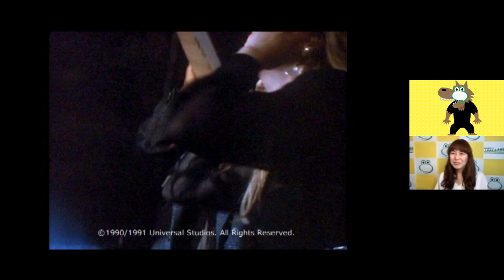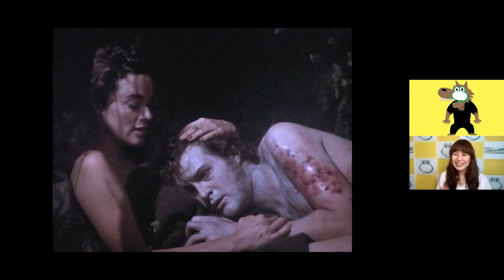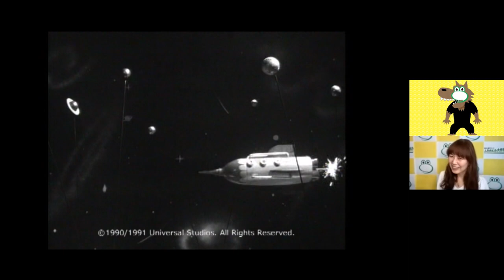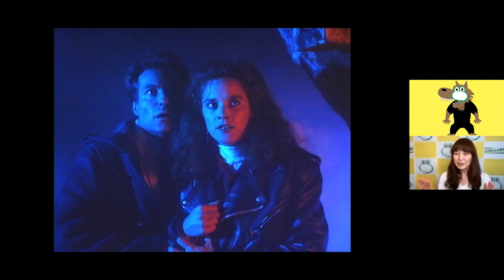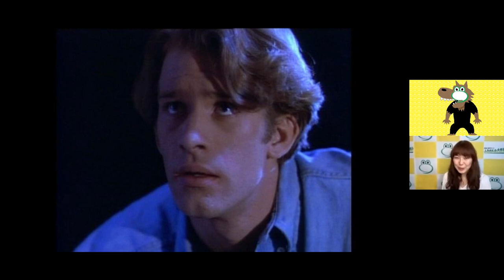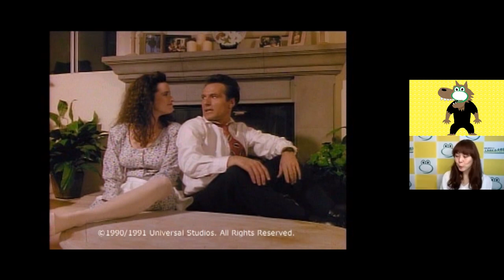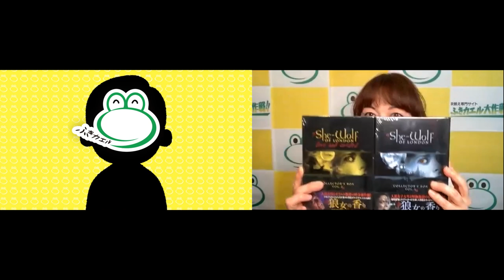留学したら人狼になっちゃった！『狼女の香り』水谷優子さん（主演の声）の思い出も！MC：水落幸子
90年代の深夜に放送され人気を博した異色のホラードラマ！
初DVD化を記念して、Mrふきカエルが吹き替え版を徹底解説！このドラマの面白さに迫ります！

0:00 今回は特別動画から！
0:27 YouTubeふきカエルチャンネルへようこそ！
1:00 声の出演者紹介！
1:42 Mrふきカエルによる作品解説！
2:36 狼男（女）作品のルールとは！？
3:10 イギリス色の強さによる、他のアメリカ作品との違い
5:34 主人公コンビ紹介
7:00 主人公変身完了後
9:06 特別映像②
9:43 イギリス撮影のポイント
10:15 サキュバスのショック画像＆映像！
11:20 シリーズ最高傑作第14話について！
　　　「スター・トレック」のパロディ回！
14:14 狼人間のパワーで事件を解決！
15:44 15話からは舞台がアメリカに！
16:31 トロル役ポール・ウィリアムズ紹介
17:37 『ミスト』のトーマス・ジェーンも出演！
19:08 聴きどころはここ！
　　　水谷優子さん、神谷和夫さんの掛け合いが楽しい！
20:18 新人時代の石田彰さん、子安武人さん、藤原啓治さん、宮本充さん、田中敦子さんも出演！
21:09 第1話からの吹替えキャスト紹介！
　　　再び集めることの出来ない豪華キャスト！
25:00 日本語吹替史の資料としても使えるような価値のある作品！
26:02 水落さんのふきカエ交遊録！
　　  『バフィー 〜恋する十字架〜』にもご出演の水谷優子さんとの思い出を！
29:27 有本欽隆さん、檀臣幸さん、中村秀利さんとの貴重な思い出話し！
33:43 石野竜三さんとの驚きの接点！
34:53 相沢まさきさんとのカラオケデュエット曲は！？

水谷優子さん、神谷和夫さんが主演コンビを吹替え、全20話全てに、いまも活躍するベテラン声優の皆さん、惜しくもこの世を去られた方々の“あのお声”が登場します！

『狼女の香り』
2021年4月28日発売：日本語吹替版コレクターズBOX-Vol.1 [DVD]
2021年5月26日発売：日本語吹替版コレクターズBOX-Vol.2 [DVD]

“深掘り”海ドラ・映画セレクション『狼女の香り』

☆☆【希望者は全員視聴OK！】『狼女の香り』オンライン特別試写会開催中！
2021年6月30日（水）まで

ゲスト声優が超豪華！ふきカエ全キャスト

翻訳：上妻冬子
演出：福永莞爾

声の出演：
ランディ・ウォレス／ケイト・ホッジ：水谷優子
イアン・マシスン教授／ニール・ディクソン：神谷和夫
ジュリアン・マシスン／スコット・ファルツ：成田剣
エルサ／ドロシー・フィリップス：秋元千賀子
イアンの父／アーサー・コックス：石森達幸
イアンの母／ジーン・チャリス：島美弥子
スキップ／ダン・ギルヴェザン：坂口哲夫

海外ドラマ『狼女の香り 日本語吹替版コレクターズBOX-Vol.1』発売中！
Vol.1主なゲスト声優：
有本欽隆、石田彰、石塚運昇、吉田理保子、柴田秀勝、勝田久、塩田朋子、宮内幸平、小杉十郎太、江原正士、弥永和子、川久保潔、曽我部和恭、田中敦子

Vol.2主なゲスト声優：
ふきカエ全キャスト

これを観れば、あなたは必ず吹替え版が観たくなる！